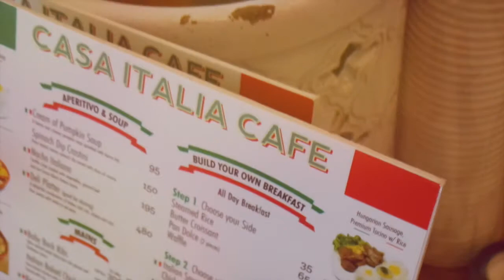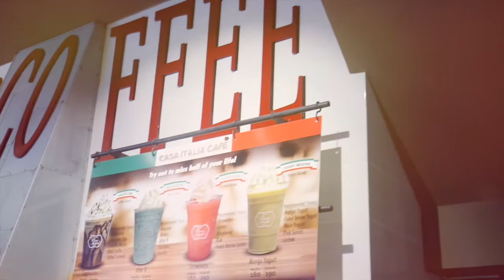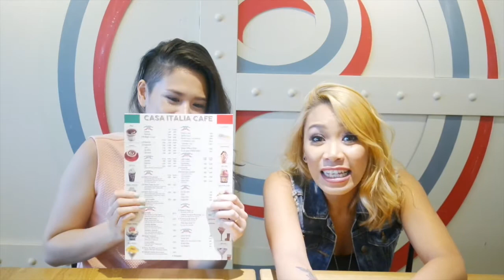ITALIAN LANGUAGE CHALLENGE!|FT. CASA ITALIA CAFE + REMYTONGOL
HEY PIPZ!!had a pleasure to did this challenge with Remytongol at Casa Italia Cafe!..A big thanks to Remy and Casa italia cafe!!
HEY!!!

fb page make-up artist BELLA ITALIA BEAUTY ARTS

mich_ika4you LOVE YOU MORE THAN STARS AND MOON!

credits for animation to GABRIELLE MARIE